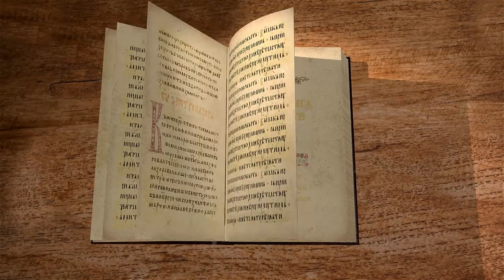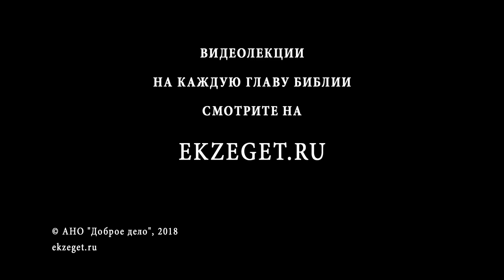1-я книга Царств. Глава 1. Протоиерей Олег Стеняев. Ветхий Завет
Известные ныне четыре книги Царств в древнем еврейском кодексе священных книг составляли две книги: одна из них (в состав которой входили нынешние первая и вторая книги Царств называлась «Сефер Шемуель», т. е. «Книга Самуила», так как ее содержанием является повествование о пророке Самуиле и помазанных им на Еврейское царство Сауле и Давиде; другая (в состав которой входили нынешние третья и четвертая книги Царств) называлась «Сефер Мелахим», т. е. «Книга Царей», так как ее содержанием является повествование о последнем общееврейском царе Соломоне и о царях царства Иудейского и царства Израильского. Теперешнее деление означенных книг на четыре явилось прежде всего в греческом переводе LXX-ти, где они получили названия:
– Βασιλείων πρώτη (βίβλος), т. е. «Первая книга Царств»;
– Βασιλείων δευτέρα – «Вторая книга Царств»;
– Βασιλείων τρίτη – «Третья книга Царств»;
– Βασιλείων τετάρτη – «Четвертая книга Царств».

Первая Книга Царств рассказывает о царе Сауле и начале управления царя Давида.